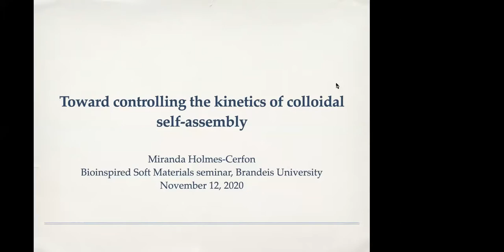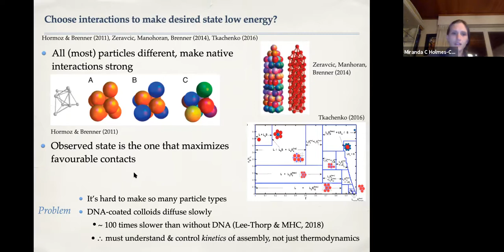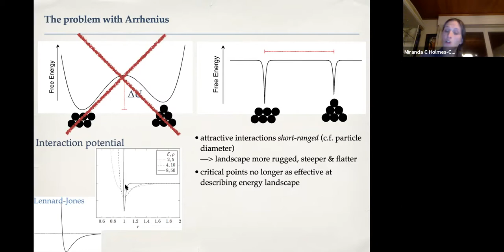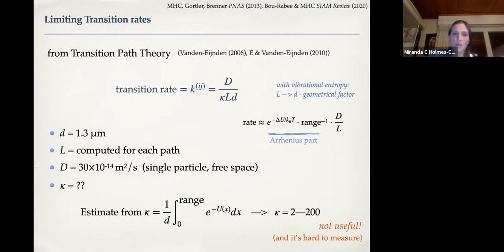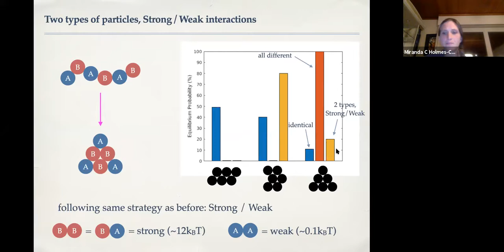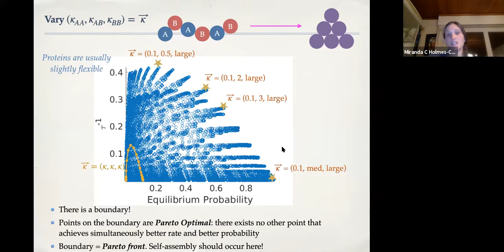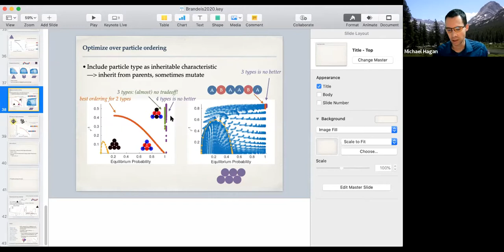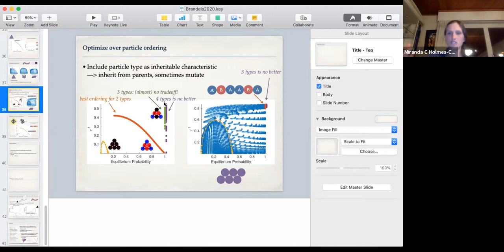MRSEC Seminar: Miranda Holmes-Cerfon, New York University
Toward controlling the kinetics of colloidal self-assembly